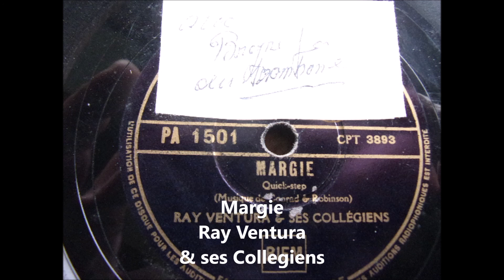Margie Ray Ventura & ses Collegiens